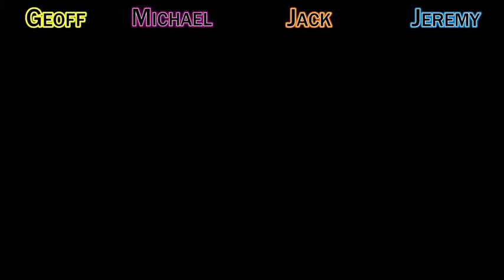Let's Play Badland Part 1